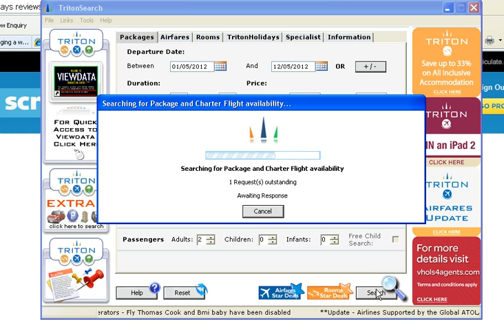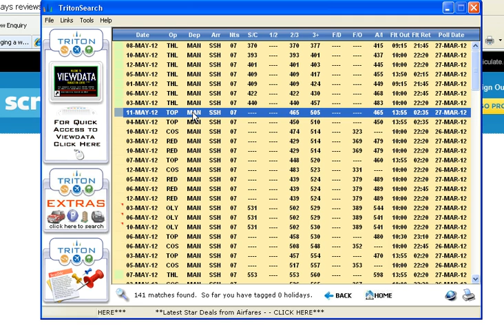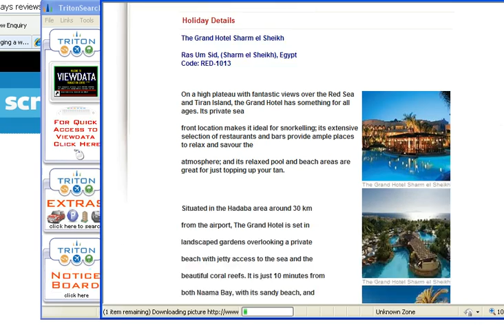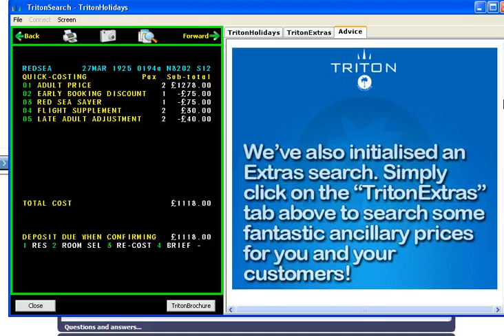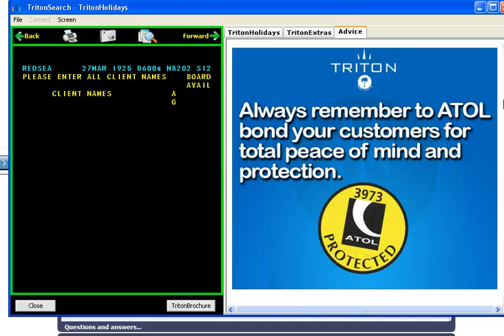Unit 9 Retail Travel - How to search and book a holiday.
Unit 9. Retail Travel Operations. How to use a travel agents search system to search for a holiday. This video has been made to help travel and tourism students understand how a travel agent searches for a holiday using typical travel agent technology and a brief overview of what Viewdata looks like and how to use it.